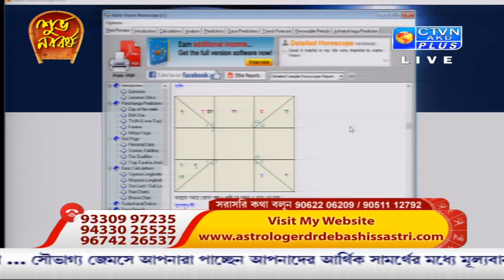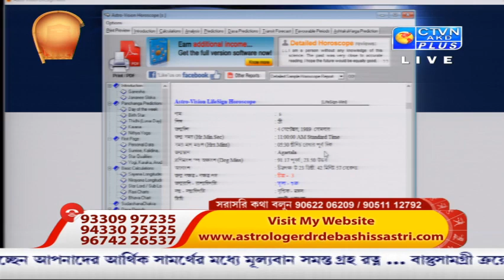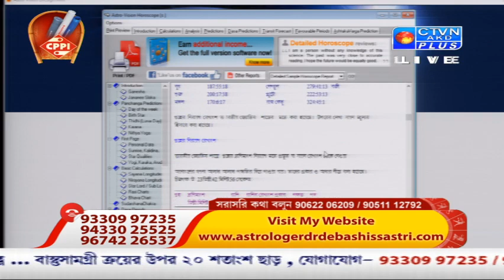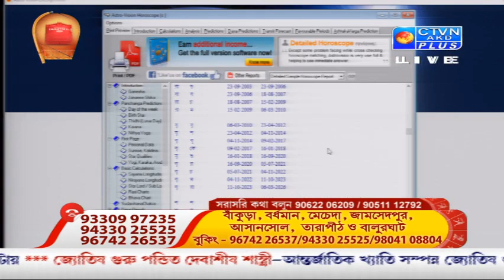DEBASHIS SASTRI CTVN_14_04_2020 - 9:00 PM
DEBASHIS SASTRI